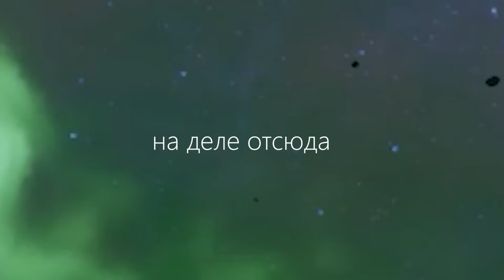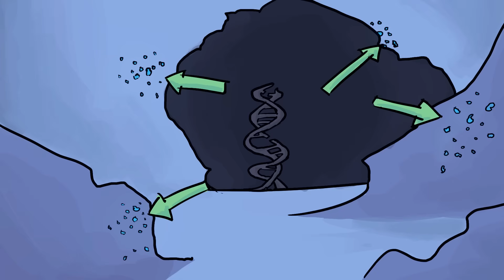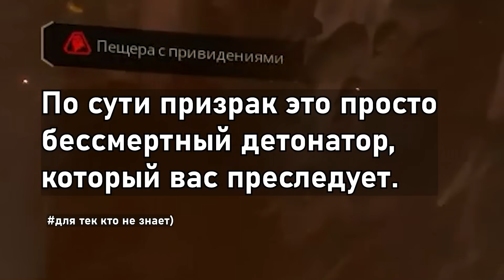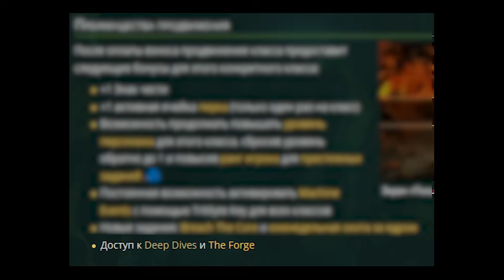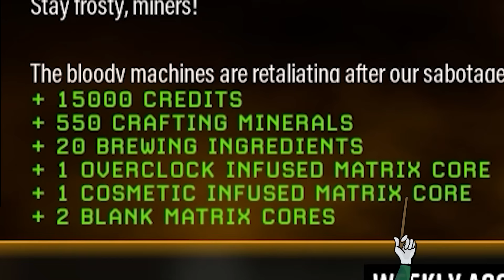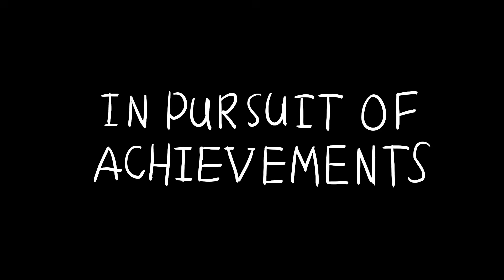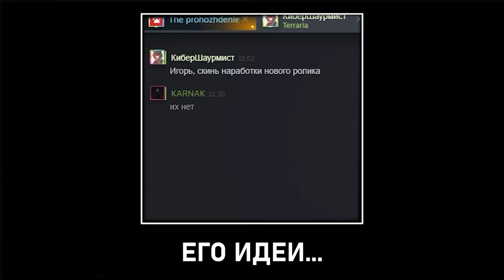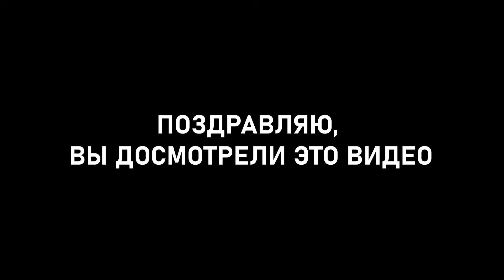♂ Deep dwarf fantasy за 300 часов♂ | Deep Rock Galactic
FOR ROCK AND STONE, DWARVES!
Это видео-эссе повествует вам о том как я проетерял около 400 часов своей жизни на дип рок, параллельно рассказывая о нем, а ещё отмечая всякие интересные моменты.

В этом ролике вы можете увидеть мой путь от того, кто сливался на 1 хазарде, до игрока, играющего только на пятом хазарде, в Deep rock galactic .

Честно мне очень понравилась эта игра) Надеюсь вам тоже интересно.
Таймкоды:
00:00 Intro animation
00:45 Вступление
06:05 Обучение
07:41 Про классы
08:57 Очень ранний этап
09:11 Моркит майнинг
10:54 ♂ Balls ♂ хант
12:57 Насосательные работы
15:26 Одни сдохли, другие пришли
21:44 Сбор акварков
22:25 Забили на ассигмент
29:23 Сопровождение Дорры
31:18 Киндер сюрприз
34:03 Fall incedent, но уже более опытный
43:33 Heavy times
50:25 Чутка трайхард и снова скаут
52:26 супер пупер прокачки оружия, или же наоборот.
53:42 Perks
55:14 ♂ Deep Dive ♂
57:30 Снова гунер, но не только
01:00:24 Повышаем ставки📈
01:04:24 Твой сосед сверху
01:04:51 Саботажный индустриал
01:06:17 Ганс, неси огнемет!
01:07:32 ♂ DUNGEON MASTER Dive ♂
01:09:44 Хрючиво
01:12:50 ♂ Full immersion ♂
01:14:06 Зламана частина
01:15:36 Инжир тайм
01:17:14 В погоне за ачивками
01:19:52 Solo DRG experience
01:22:57 Не, лучше же в коопе
01:24:26 Временя тяжелых решений (5haz)
01:30:36 Вза спейс ригом
01:31:05 Адская дркхкхильня на 5ом хазарде
01:34:20 Шахтерский геймплей
01:36:15 Соло 5 хазард
01:36:45 5тый хазард с летальными уродами на жуках
01:37:23 Всякие приколюхи на 5 ом хазарде
01:39:13 НарезОчка элитного ДД
01:41:04 Классный тимплей кейртейкера
01:41:42 АКВАРКИ ФИГ ЕГО ЗНАЕТ ГДЕ!
01:41:57 Снова соло 5 хазард, но с приками
01:43:00 Я НЕНАВИЖУ ЛОВ ОКСИДЖЕН НА ПЕТРОВИЧЕ ВРУБАЮЩЕМ НАСОСЫ
01:43:53 добили 300 часов)
01:44:26 Бонус за просмотр
01:45:10 Третий сезон
01:47:19 Итоги
  Музыка из видео:
1 | Много остов из Prey 2017 |